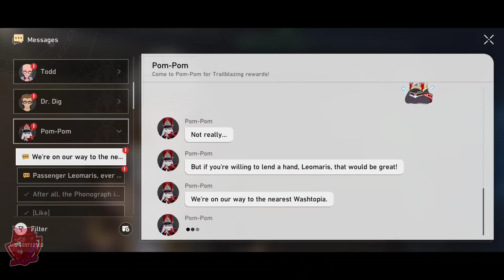Honkai: Star Rail- Episode 97: Swarm Hallucinations